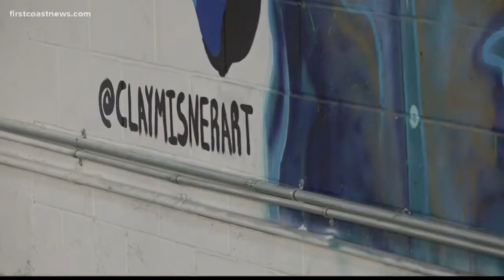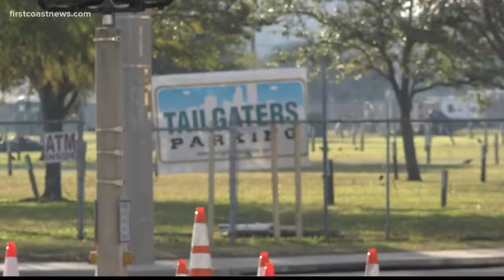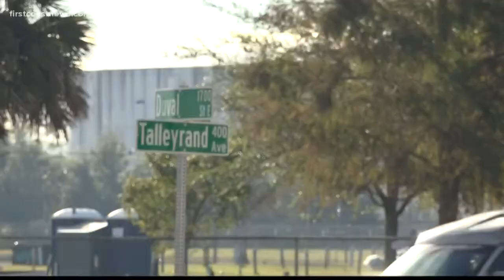Graffiti artist making waves with Jaguars mural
A local graffiti artist is making his mark on Jacksonville with an extravagant mural of the Jaguars and their owner.